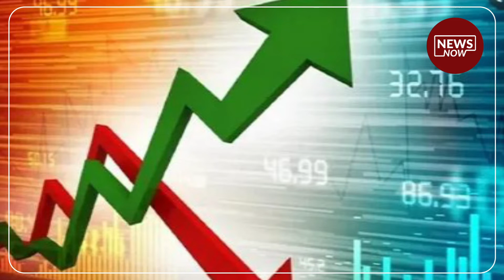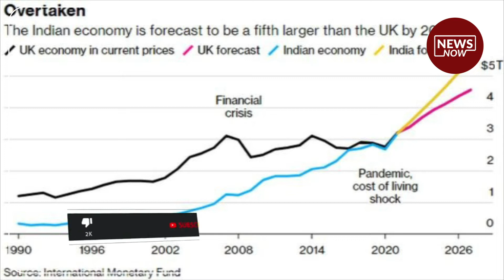ලොව වටා පුවත් කෙටියෙන් | 2022.09.05